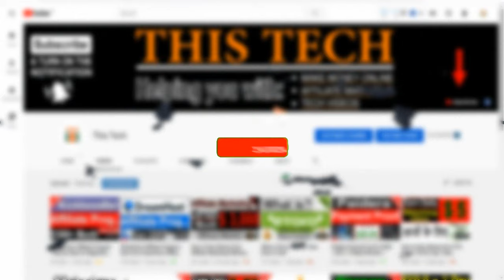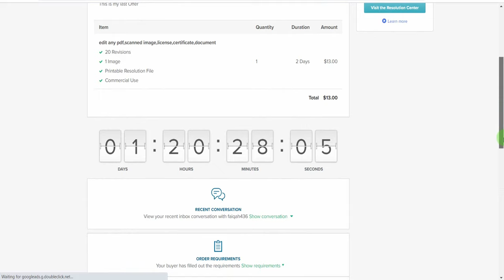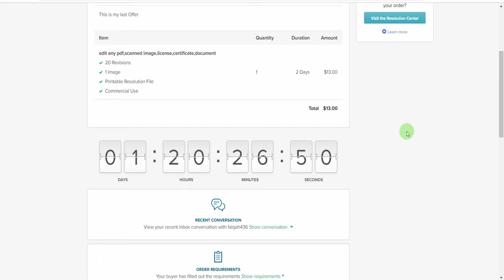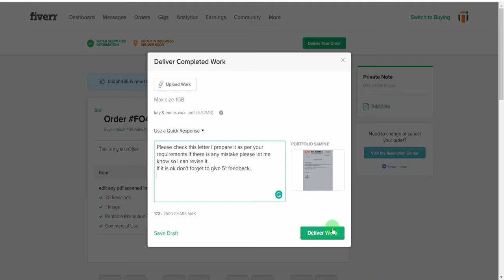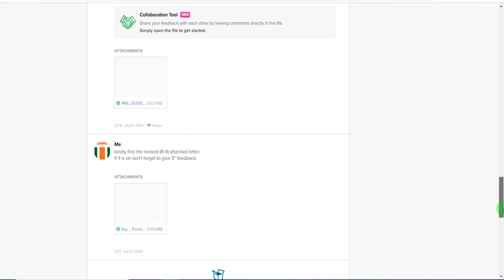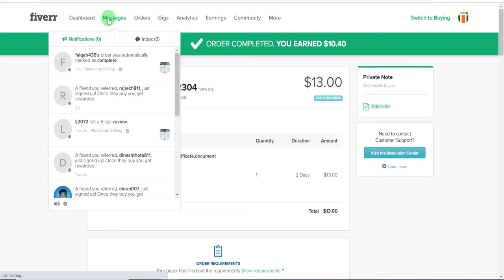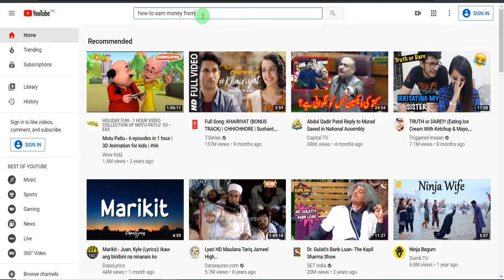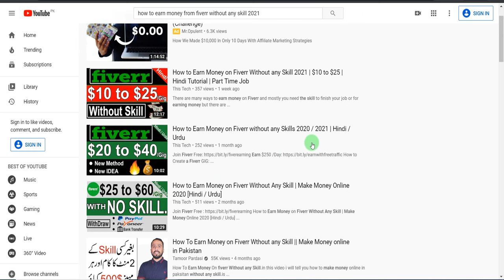How to Complete Order in Fiverr (2021 / 2022) | Earn Money from Fiverr | Internet Business